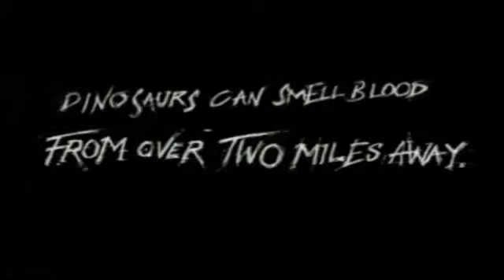Playstation TV - Dinocrisis